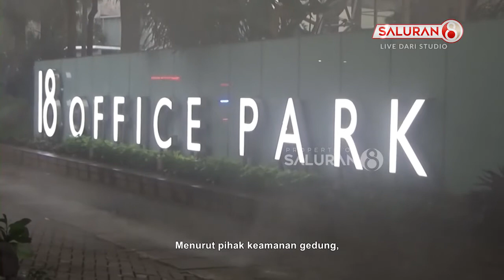Peristiwa Terbakarnya Kabel Bawah Tanah di Depan 18 Office Park